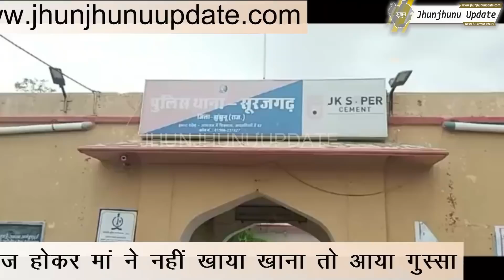JHUNJHUNU I अधजले शव का मामला बेटा ही निकला मां का हत्यारा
एंकर :- झुंझुनू जिले के सूरजगढ़ थाना इलाके के गोदा का बास गांव में एक रोज पूर्व हुई बुजुर्ग महिला के हत्या के मामले में चौंकाने वाला खुलासा हुआ। महिला की हत्या के मामले में पुलिस हत्या के आरोपी पुत्र अशोक को गिरफ्तार कर लिया है। आपको बता दे गोदा का बास गांव की शरबती देवी का अधजला शव उसके खेत में एक खेजड़ी के पेड़ के निचे बीते रोज ही मिला था। मामले में मृतका के पुत्र पुष्पक सिंह ने अज्ञात के खिलाफ उसकी माँ की हत्या कर शव जलाने के आरोप लगाए थे। इलाके में हुई ब्लाइंड मर्डर की गुत्थी को सुलझाने के लिए उच्च अधिकारियो के निर्देश पर चिड़ावा DYSP सुरेश शर्मा के निकट सुपरविजन में SHO धर्मेंद्र मीणा के नेतृत्व में एक टीम गठित कर मामले की गहनता से अनुसंधान शुरू कर दी गई।  वारदात के बाद घटना स्थल से मिले साक्ष्य व डॉग स्कवाड टीम के डॉग द्वारा मौके पर मौजूद मृतका के पुत्र अशोक संदेह होता दिखाई दिया। अशोक पर संदेह के बाद पुलिस ने उसे हिरासत में लेकर सख्ती से पूछताछ की तो आरोपी ने अपना गुनाह कबूल कर लिया।